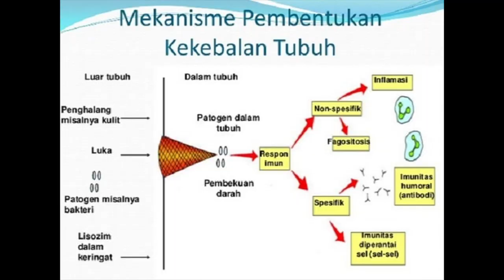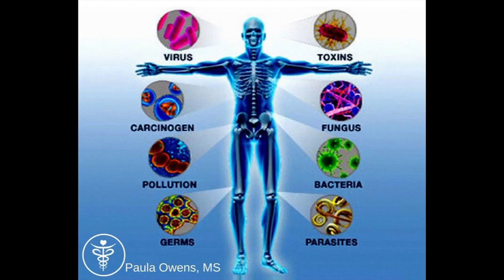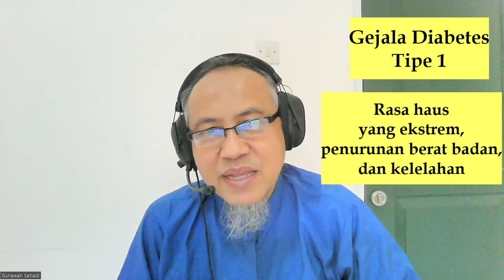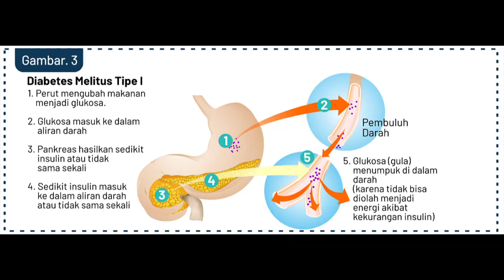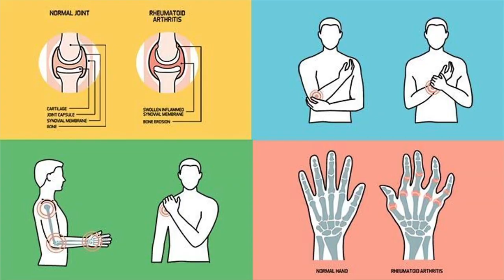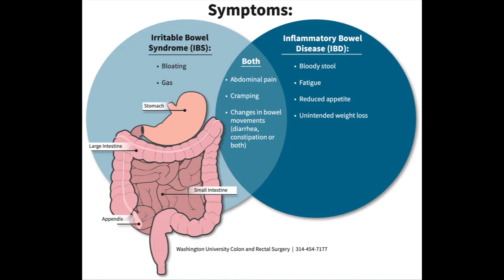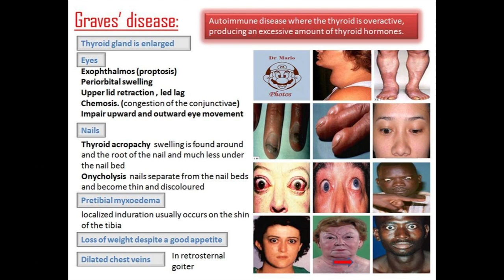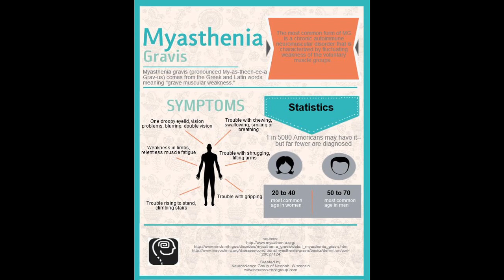10 Penyakit Auto Imun Yang Sering Dijumpai : Penyebab, Gejala Dan Pengobatannya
Penyakit auto imun adalah  kondisi dimana sistem kekebalan tubuh menyerang sel dan organ tubuh yang sehat.
Sistem kekebalan Anda melindungi Anda dari penyakit dan infeksi dengan menyerang kuman yang masuk ke tubuh Anda, seperti virus dan bakteri. Sistem kekebalan Anda dapat mengetahui bahwa kuman bukan bagian dari Anda, jadi system kekebalan tersebut  akan  menghancurkannya. Jika Anda memiliki penyakit auto imun, sistem kekebalan Anda menyerang sel-sel sehat organ dan jaringan Anda secara tidak sengaja.
Ada lebih dari 80 jenis penyakit auto imun. Mereka dapat mempengaruhi hampir semua bagian tubuh Anda. Misalnya, alopecia areata adalah penyakit auto imun pada kulit yang menyebabkan kerontokan rambut. Hepatitis auto imun menyerang hati. Pada diabetes tipe 1, sistem kekebalan tubuh menyerang pancreas penghasil insulin. Dan pada rheumatoid arthritis, sistem kekebalan dapat menyerang banyak bagian tubuh, termasuk persendian, paru-paru, dan mata.